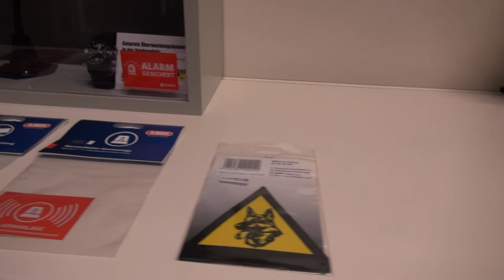SECURITY FIRST, Mixed Media Installation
SECURITY FIRST is a Mixed Media Installation and addresses the wonderful world of surveillance technology.
Curator: Bernhard Serexhe, Lívia Nolasco-Rózsás
Location: ZKM | Center for Art and Media Technology in Karlsruhe